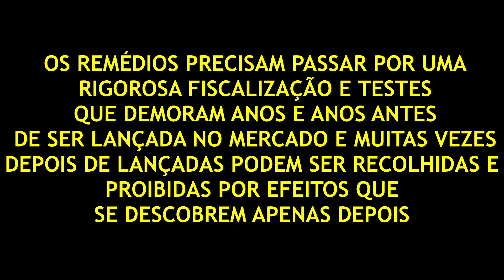Vacinas fazem bem?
Um vídeo onde resolvi pesquisar detalhadamente os itens da bula da vacina da gripe. Conclusão minha nada boa.
Fica ao seu critério se confia ou não.